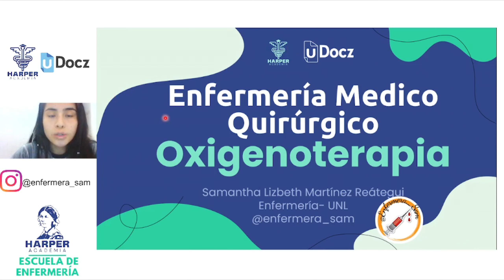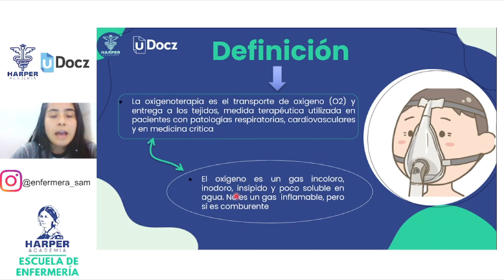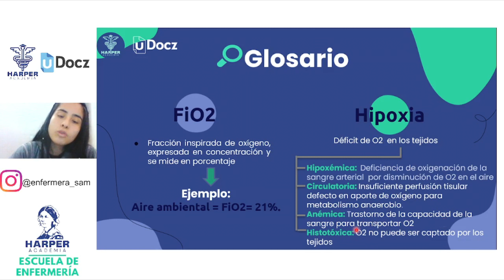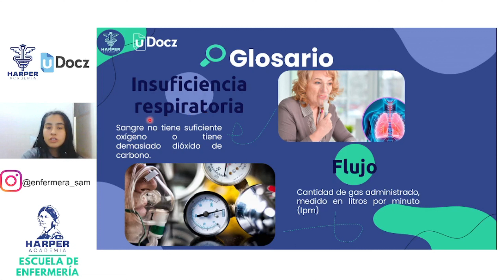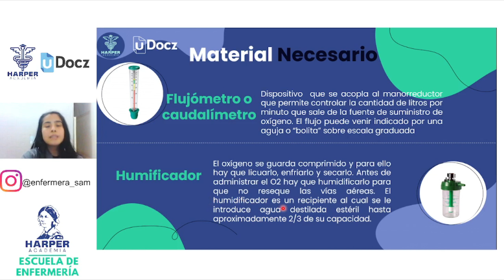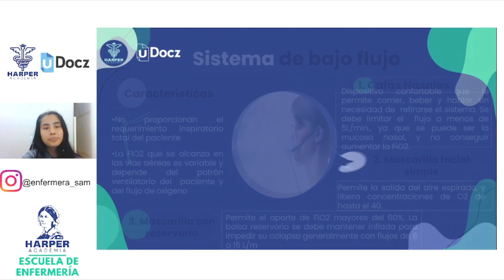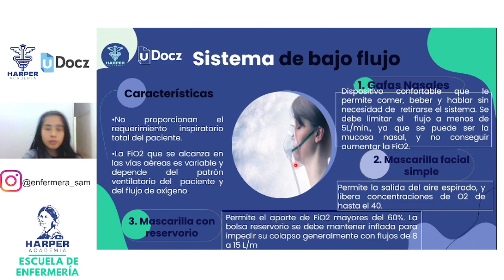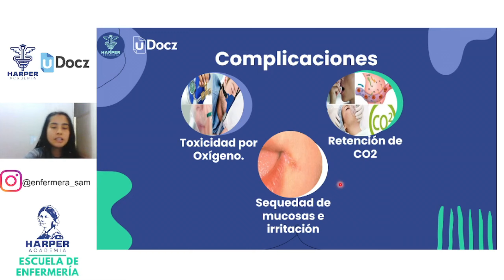Oxigenoterapia con Harper Academia & uDocz 📚| Nivel Avanzado